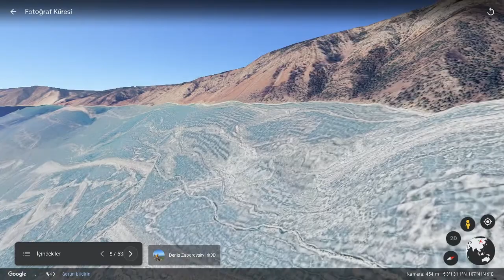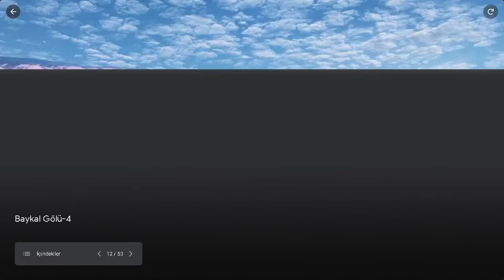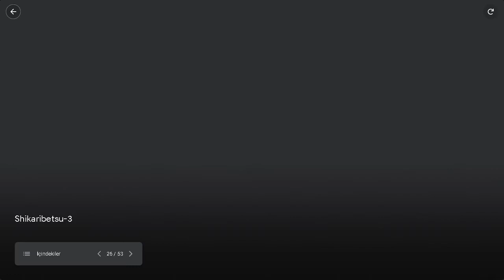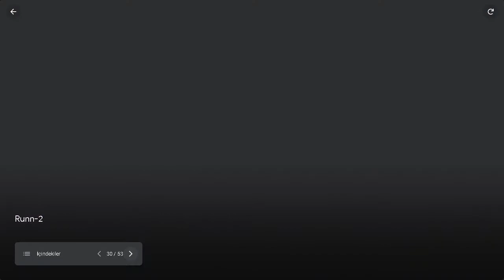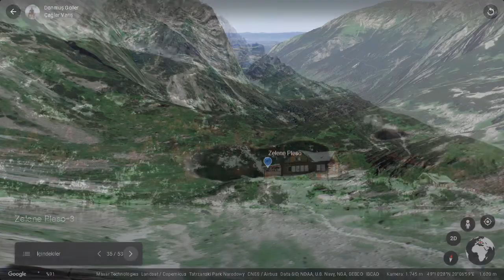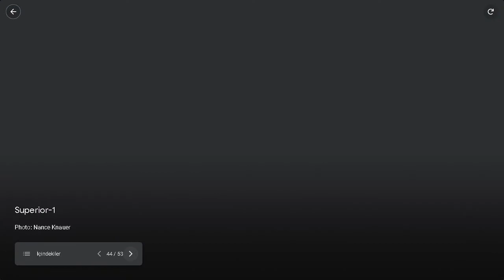Donmuş Göller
Harika manzaralar ile bir kış resitali...